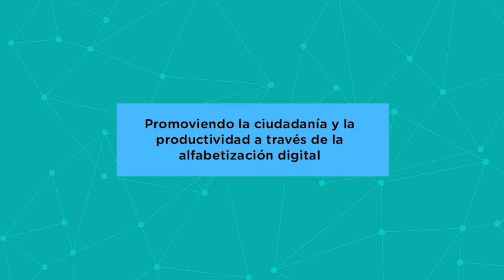Módulo 1.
1. ¿Qué debo saber y saber hacer para usar y sacarle provecho al computador y a los dispositivos móviles?
2. Los sistemas operativos 1.